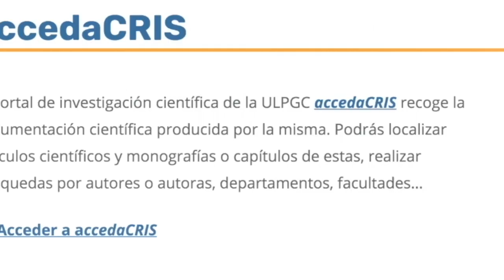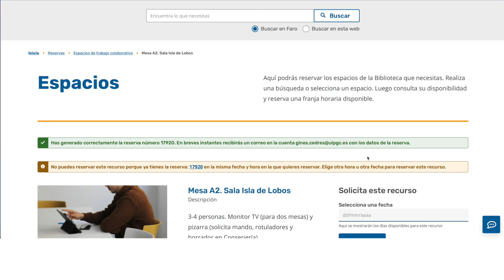CÓMO RESERVAR ESPACIOS DE TRABAJO COLABORATIVO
Tutorial realizado por la Biblioteca Universitaria de la ULPGC, sobre cómo reservar un espacio de trabajo colaborativo. Espacios destinados al trabajo en grupo por la comunidad universitaria de la ULPGC para usos relacionados con el estudio, la docencia y la investigación.